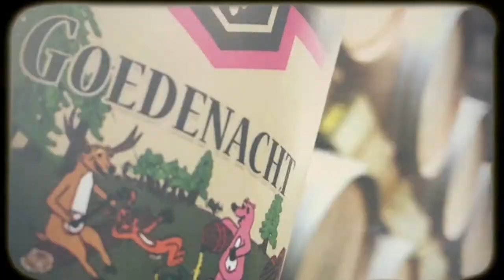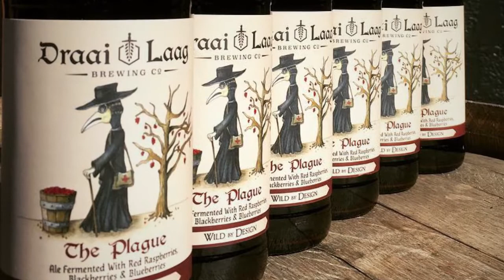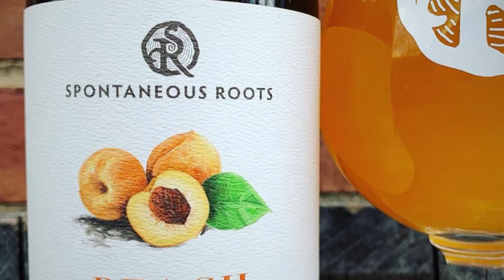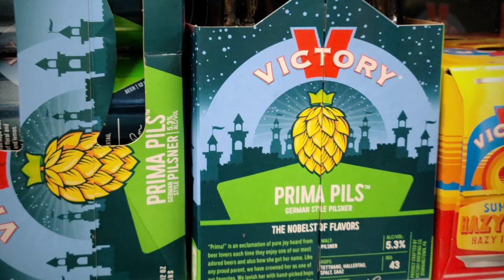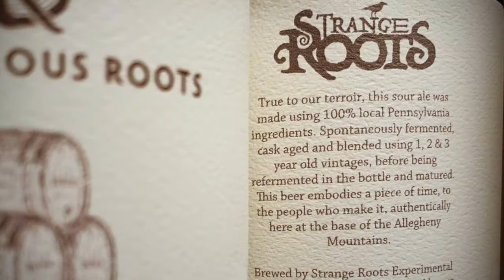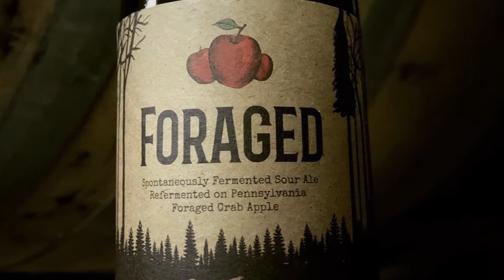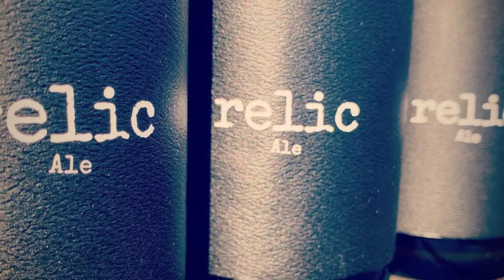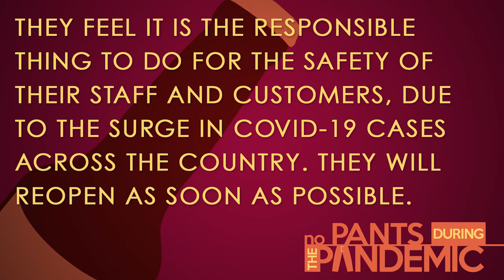NO PANTS DURING THE PANDEMIC Episode 2-01: Dennis Hock from Strange Roots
Sometimes it is better to let somebody tell you what they are all about, instead of trying to interpret what they are. Basically this is what I have been letting folks do for 21 episodes so far. That being said, here is what Dennis Hock and the lovely folks at Strange Roots have to say about their brewery in Western PA.
          "Strange Roots exists at the intersection of farmhouse brewing tradition and creative, locally-driven experimentation. We’re passionate about celebrating our environment through the use of local ingredients, varying fermentation methods and micro flora, and strive to create unique artisan ales inspired by our surroundings here in the foothills of the Allegheny Mountains."

For more information about Strange Roots or to purchase some of their beer (PA residents only), visit their

NO PANTS DURING THE PANDEMIC is a web series produced by Oasthouse Creative and cosponsored by Philly Loves Beer. It is a platform for people in the extended craft beer and service industries to talk about themselves and their companies during the Covid-19 crisis. The series is not for profit and produced with the equipment that each subject has in their house.